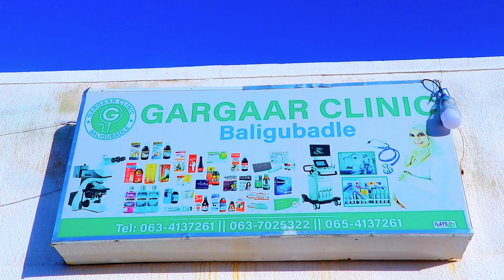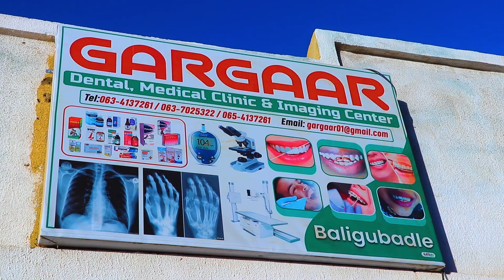Duqa magaalada Balligubadle ayaa xadhigga ka jaray cusbitaal laga hirgeliyay magaalada Balligubadle.